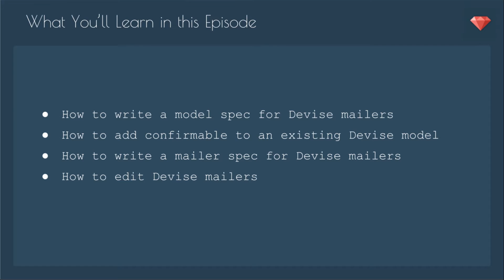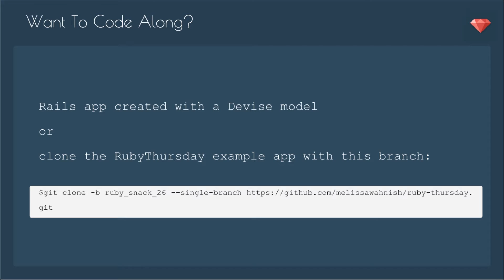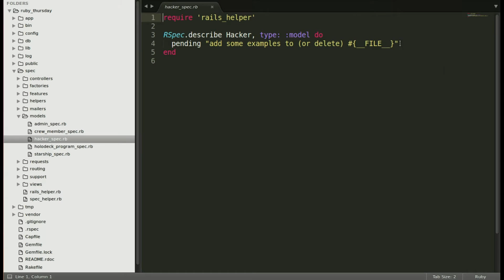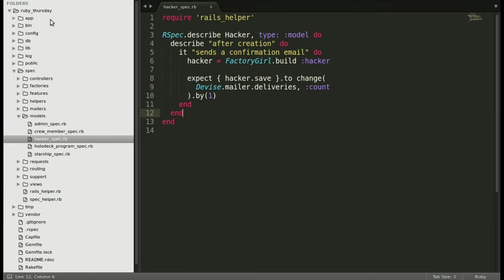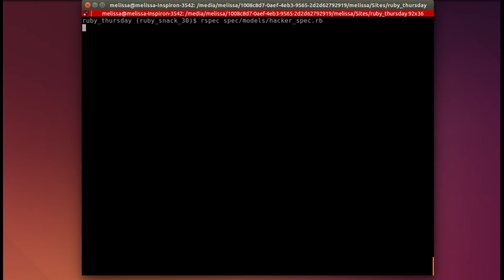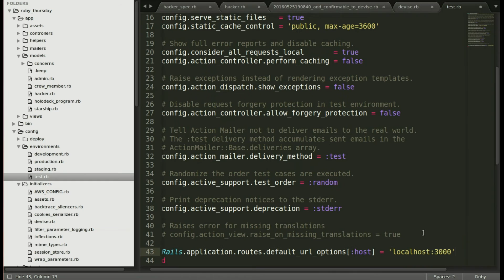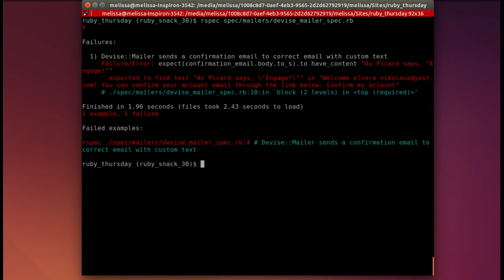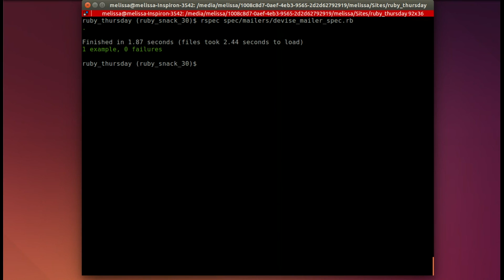Ruby Snack #30: Testing Devise Mailers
Want to make sure your users are receiving Devise emails and that all your settings are correct?  Better test it!

In this episode, we'll walk through creating model and mailer tests for testing if a new user received a confirmation email.

Bonus: we'll add the Devise confirmable module!

To download the pdf, visit: rubythursday . com / episodes / ruby-snack-30-testing-devise-mailers